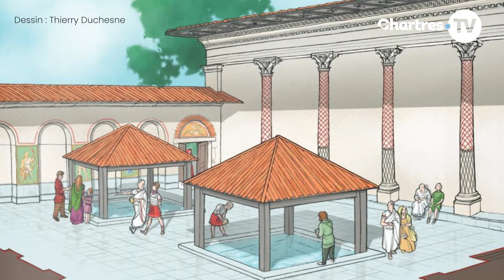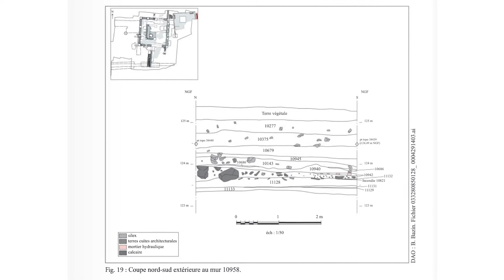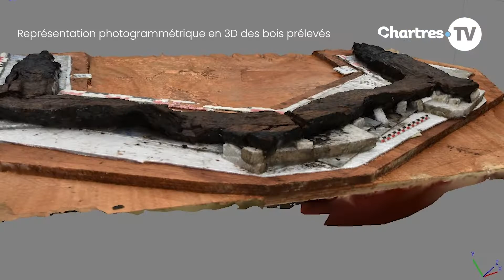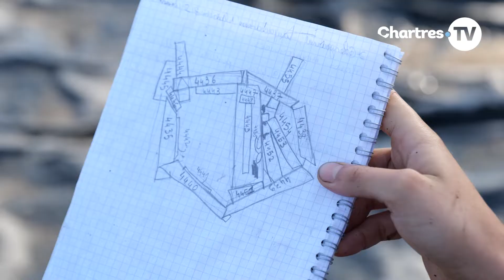Les trésors du site archéologique de Saint-Martin-au-Val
Faites un bond dans le passé pour découvrir l’un des plus grands sanctuaires gallo-romains connus à ce jour en Europe. Avec la découverte en 2022 de deux nouveaux bassins, le travail de fouille se poursuit sur ce site exceptionnel situé à Chartres dans le quartier Saint-Brice 🏺✨

Dessin : Thierry Duchesne.